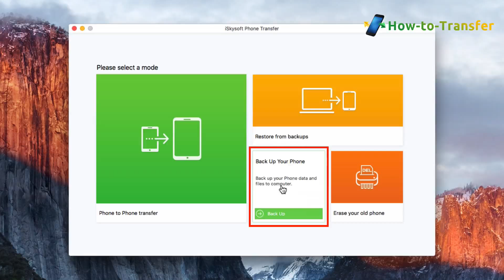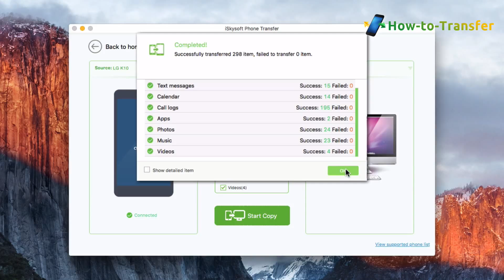How to Backup Contents from LG K10 to Mac, LG K7 Data Backup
Simple Clicks to Transfer Data from LG K7/K10 to Mac, or Between Any Two iPhone, Android and BlackBerry Devices.

iSkysoft Phone Transfer is an easy-to-use phone to phone transfer tool helping you to transfer contacts, apps, call log, messages, calendar, photos, videos and music between iPhone (iPhone 6S included), Android (Samsung Galaxy included) and other brand phones or tablets. (Fully support iOS 9, iOS 8.3 and Android 5.0 Lollipop)

Transfer Photos - camera roll, photo stream, photo album;

Follow up the video tutorial to learn how to backup data from LG K7/K10 to Mac step by step easily.